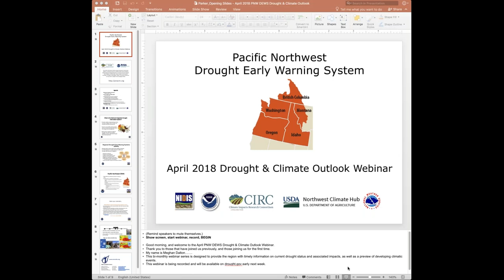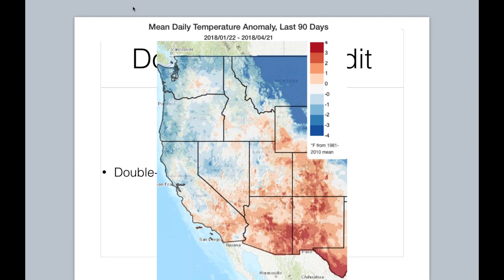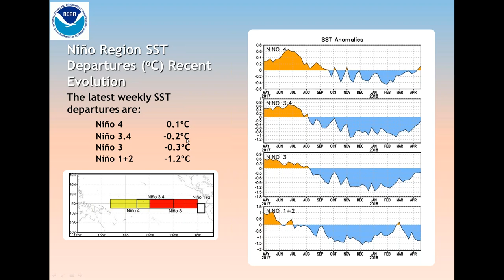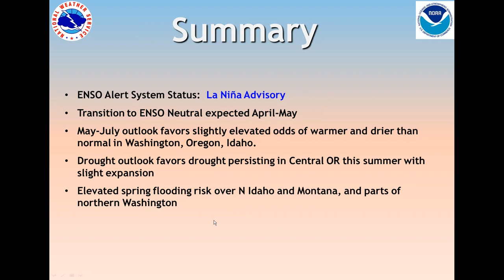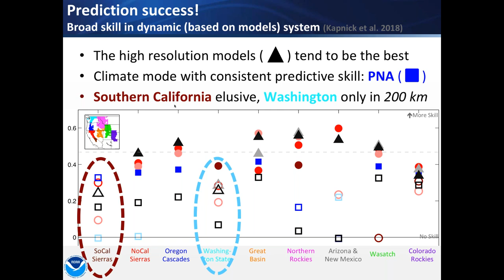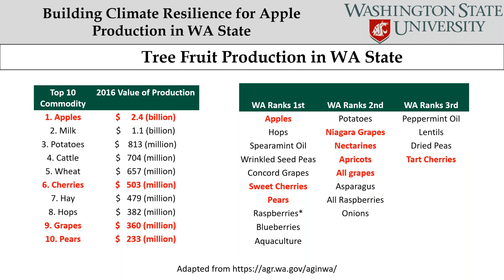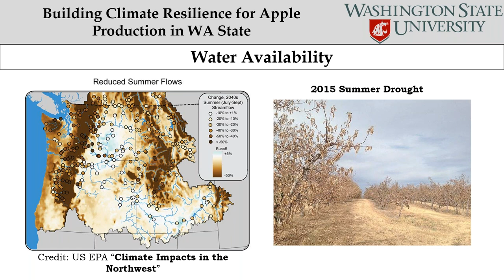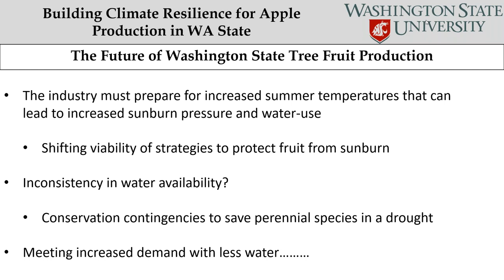Pacific Northwest DEWS April 2018 Drought & Climate Outlook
The Pacific Northwest Drought Early Warning System (PNW DEWS) April 2018 Drought & Climate Outlook Webinar is part of a series of regular drought and climate outlook webinars designed to provide stakeholders and other interested parties in the region with timely information on current drought status and impacts, as well as a preview of current and developing climatic events (i.e. El Niño and La Niña).